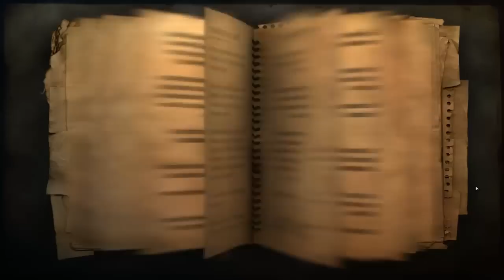Let's Play Far Cry 2 - [German|Blind] #19 - Der Polizeichef